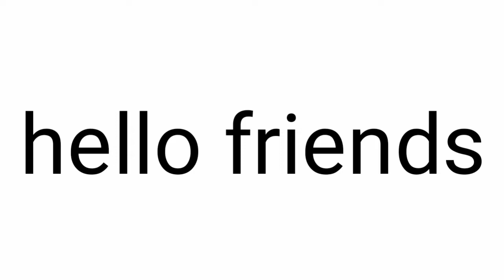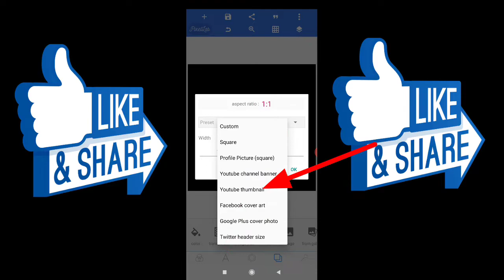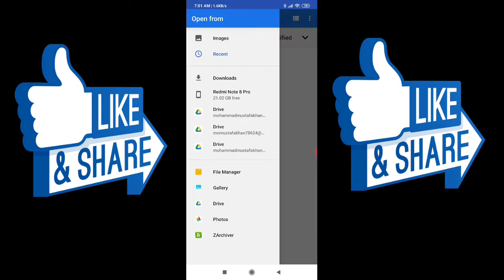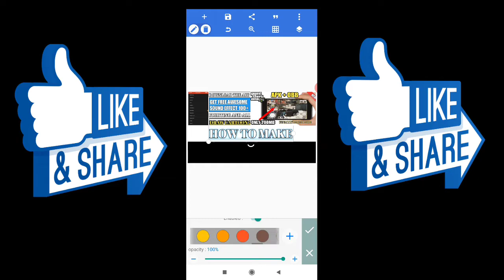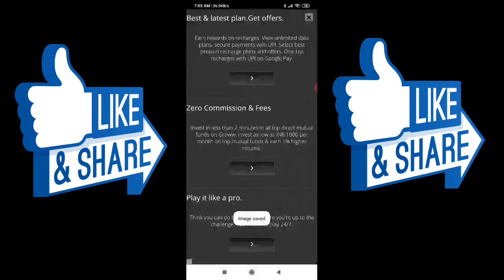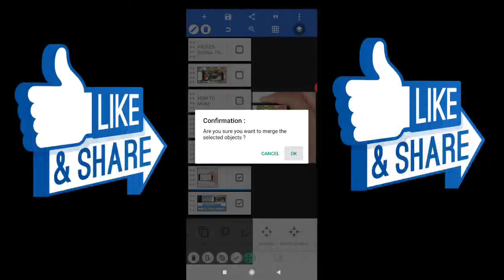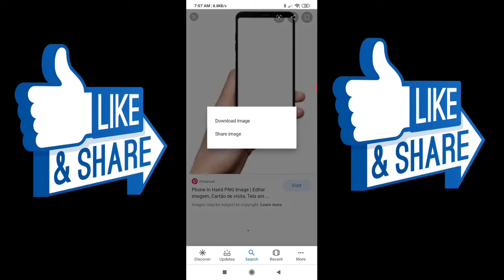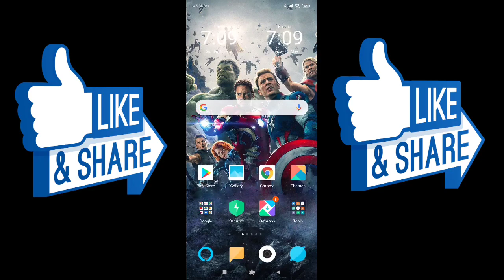HOW TO MAKE PROFESSIONAL THUBNAIL | ussing ANDROID😱 ESSE ACHA THUMBNAIL banana kohi NAHI SEKHAYE GA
Download section